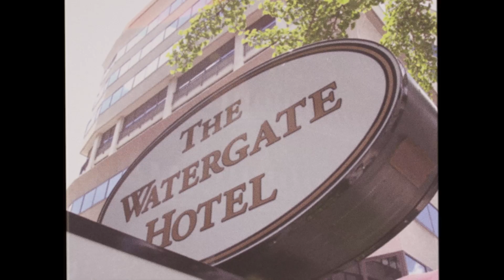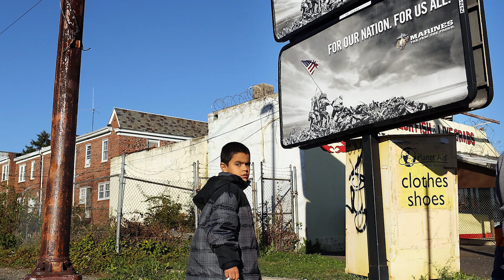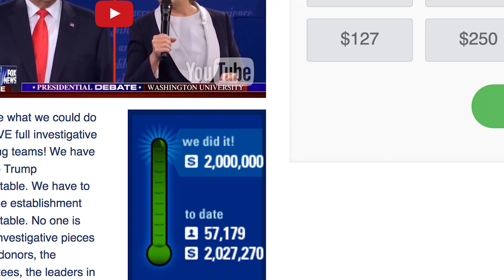Thank You TYT Army!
You raised enough money to put TEN investigative journalists across the country. We are taking over, holding the status quo accountable. We are here today because of you--and it wasn't just your money, it was your support ...when no one thought it was possible you stood by us. So this is for you -- THANK YOU TYT ARMY!

The fight has only just begun...